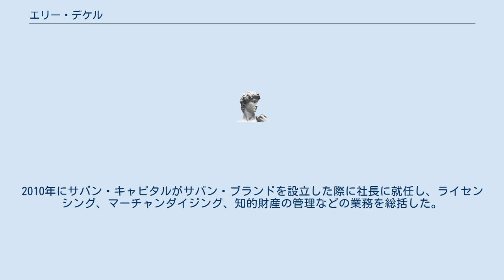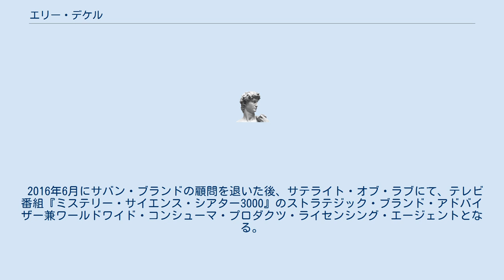エリー・デケル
エリー・デケル(Elie Dekel)は、アメリカ合衆国の経営者。
デケル・ブランド創設者兼CEO。
レジェンダリー・ピクチャーズブランド開発兼コンシューマープロダクツ担当エグゼクティブ・バイス・プレジデント。
 カリフォルニア州立大学ノースリッジ校でマーケティングコミュニケーションの学位を取得後、エンターテイメント業界でのキャリアをスタートさせる 1989年からサバン・エンターテイメントにて働き、同社が輸入した番組が吹き替えを行っただけで、アメリカで放送できるかなどをチェックする仕事をした後、同社のマーケティング&プロモーション担当上級副社長となる。
 サバンとFox Kidsの合併会社Foxファミリー・ワールドワイドのマーケティング&広告担当執行副社長を経て、1998年にコンシューマー・プロダクツ担当執行副社長となり、後に社長に就任する。
さらにサバン・コンシューマー・プロダクツ社長としてマーケティング及びブランディングを総括した。
 2001年にFoxファミリー・ワールドワイドがウォルト・ディズニー・カンパニーに買収された際にクリエイティヴ・アーティスツ・エージェンシーに移り、2004年5月まで、ライセンス関係のエージェントとして活動。
2005年6月に20世紀フォックスに入社し、2009年6月まで、同社のライセンシング&商品化担当執行副社長を務める。
 2009年7月にサバン・キャピタル・グループに移り、マネージング・ディレクターとなる。
2010年にサバン・キャピタルがサバン・ブランドを設立した際に社長に就任し、ライセンシング、マーチャンダイジング、知的財産の管理などの業務を総括した。
サバン・ブランドの関連会社ヴォルテックスの共同社長でもあり、同社が運営しているCWテレビジョンネットワークの子供向け番組放送枠を監督する立場にもあった。
 2015年7月、サバン・ブランドの社長を辞任。
同社の上級顧問となり、デケル・ブランド社を設立。
 2016年6月にサバン・ブランドの顧問を退いた後、サテライト・オブ・ラブにて、テレビ番組『ミステリー・サイエンス・シアター3000』のストラテジック・ブランド・アドバイザー兼ワールドワイド・コンシューマ・プロダクツ・ライセンシング・エージェントとなる。